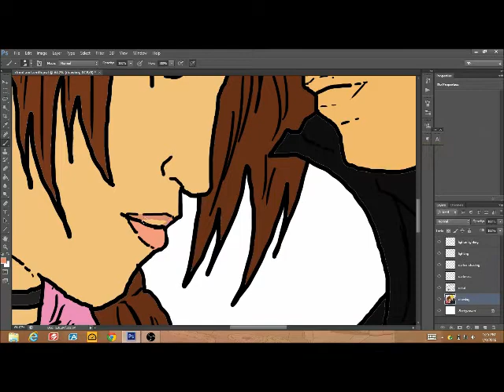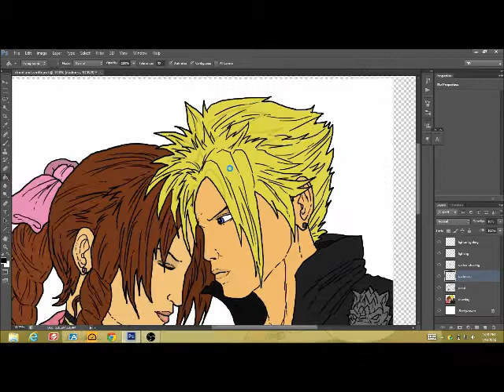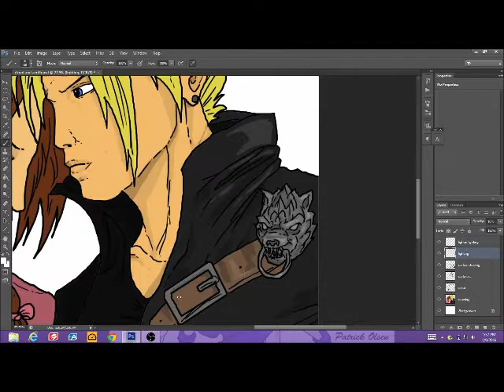Patrick Olsen finalfantasy7 color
This is my Final Fantasy 7 Aerith and Cloud Strife sketch. I made 2 separate videos (one that's a black and white sketch and one with color). This is the color added after the black and white sketch with a time lapse (fast forward).